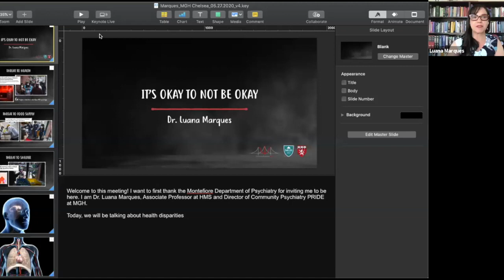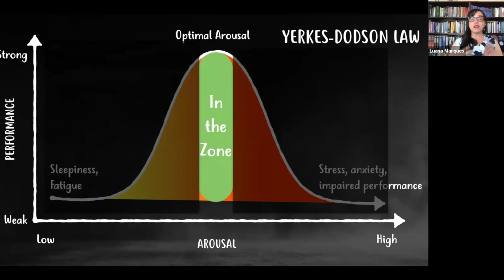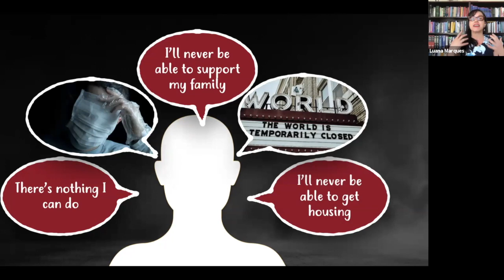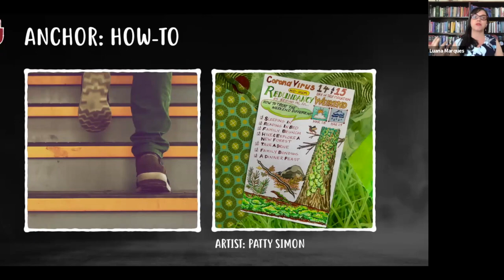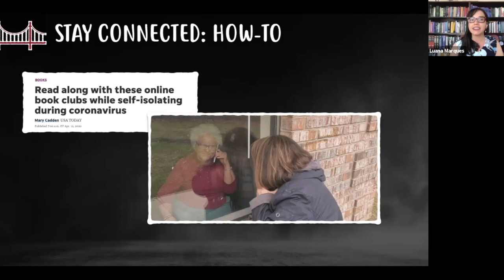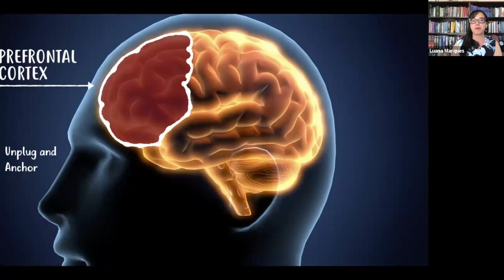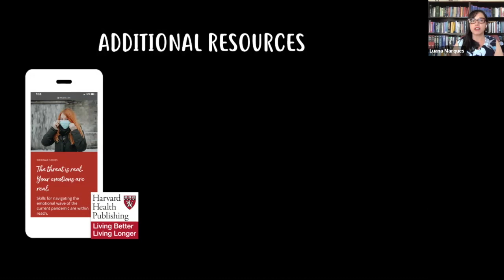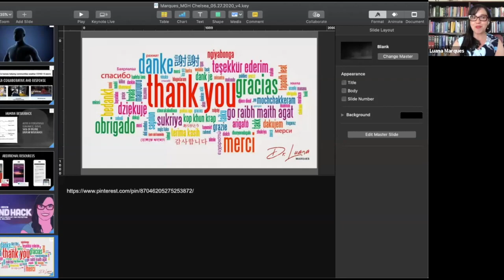It's Okay Not To Be Okay-Luana Marques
It's Okay Not To Be Okay-Presentation by Luana Marques